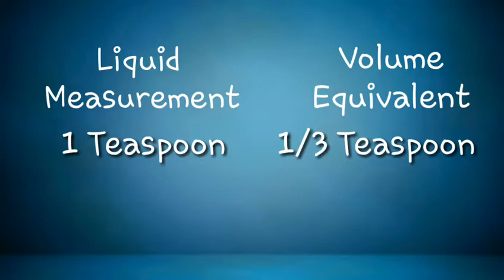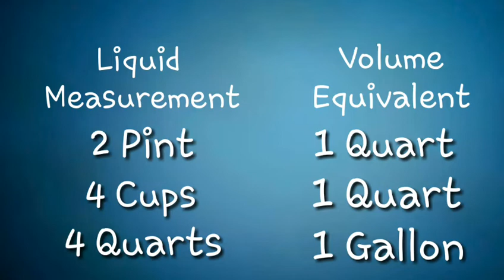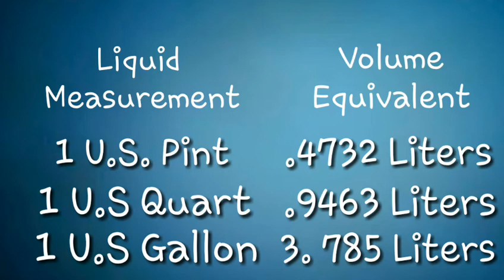LIQUID MEASUREMENT CONVERSION CHART | ABOUTVLOG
LIQUID MEASUREMENT CONVERSION CHART

Hi,
WELCOME BACK TO MY CHANNEL THANKYOU FOR VISITING MY CHANNEL I KNOW MY EDITING SKILL IS NOT GOOD SO SORRY FOR THAT I HOPE AND WISH THAT THIS VIDEO HELP YOU AND YOU ENJOY WATCHING MY VIDEO.